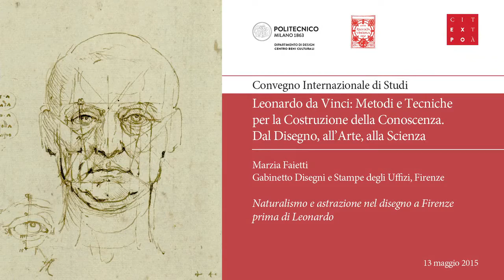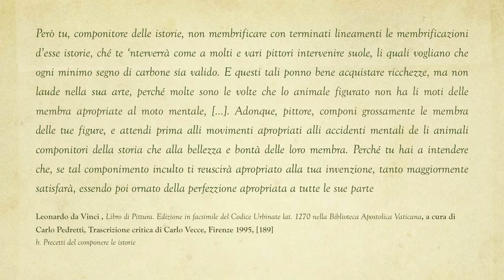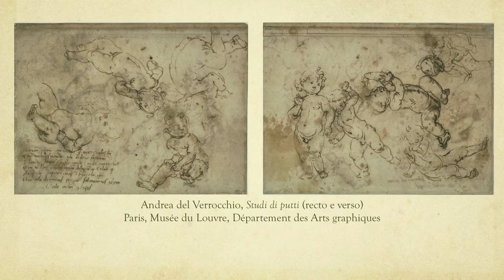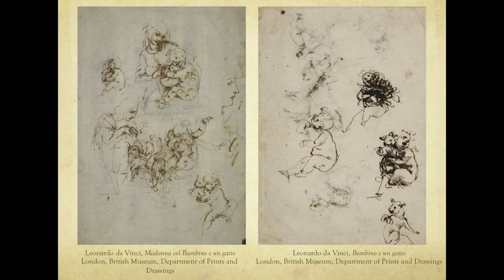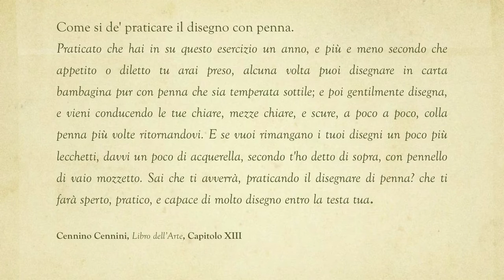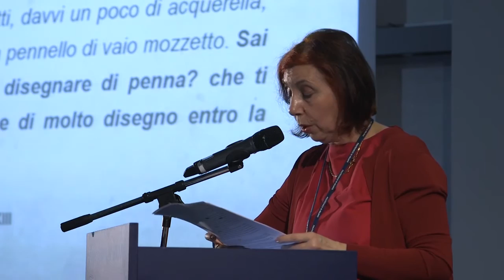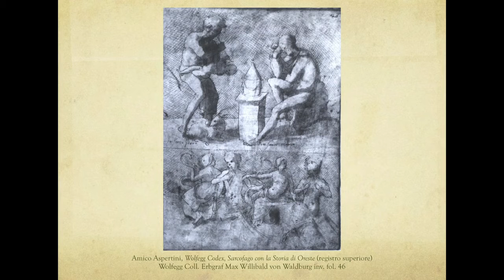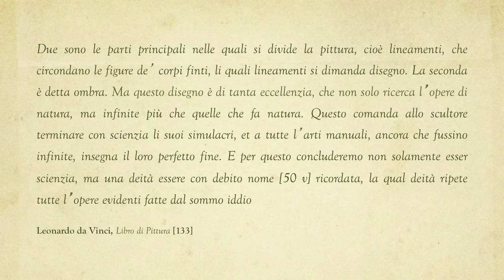M. Faietti (Naturalismo e astrazione nel disegno a Firenze prima di Leonardo)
Intervento di Marzia Faietti (Gabinetto Disegni e Stampe degli Uffizi, Firenze) tenuto durante il congresso Leonardo da Vinci: Metodi e Tecniche per la Costruzione della Conoscenza. Dal Disegno, all’Arte, alla Scienza (Leonardo da Vinci: Methods and Techniques for Building Knowledge. From Drawing to Painting and Science).

Bio:
Marzia Faietti è attualmente Direttrice Storica d'Arte presso l’ex-Soprintendenza Speciale per il Patrimonio Storico, Artistico ed Etnoantropologico e per il Polo Museale della città di Firenze, con l’incarico della Direzione del Gabinetto Disegni e Stampe degli Uffizi. Dal 2006 è accademico onorario della classe di storia dell’arte dell’Accademia delle Arti del Disegno a Firenze. Nel 2000 è stata eletta vice Presidente dell’International Advisory Committee of Keepers of Public Collections of Graphic Art in occasione della XVIIth Convention tenutasi a Berlino (4-7 giugno 2000), mentre dal 2004 al 2008 ha ricoperto la carica di Presidente della medesima associazione. Dal 2008 al 2012 è stata membro direttivo del Comitato italiano CIHA, mentre dal 2013 è presidente dello stesso Comitato, nonché vicepresidente del Bureau Internazionale del CIHA. Ha curato la realizzazione di diverse mostre in Italia e all'estero, lavorando per prestigiose istituzioni europee, dalla Graphische Sammlung Albertina, Wien (Humanismus in Bologna 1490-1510, 1988), al Département des Arts graphiques du musée du Louvre (Un siècle de dessin à Bologne 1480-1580, 2001), al Department of Prints and Drawings del British Museum (Fra Angelico to Leonardo. Italian Renaissance Drawings, 2010); nonché statunitensi, quali il Metropolitan Museum of Art di New York (The Drawings of Bronzino, 2010). Ha, inoltre, partecipato con saggi e schede a cataloghi di mostre in Italia e all’estero. Ha organizzato convegni internazionali o vi ha tenuto relazioni scientifiche in diverse occasioni e ha pubblicato numerosi contributi in riviste specializzate italiane ed estere. Va, infine, segnalata l’attività istituzionale che, a partire dal 2004, si è incentrata sulla direzione e sul coordinamento di diverse mostre particolarmente mirate sulla collezione del Gabinetto Disegni e Stampe degli Uffizi, nonché sulla promozione di nuove collane editoriali, tra cui, in particolare, l’Inventario Generale delle Stampe (si confronti la sezione Presentazione di cataloghi del Gabinetto Disegni e Stampe degli Uffizi). I suoi interessi di ricerca vertono principalmente sulla pittura ferrarese di epoca postridentina; sulla grafica e il disegno bolognese ed emiliano del Cinquecento e i suoi svolgimenti per l’intera età moderna fino all’Ottocento, sul linguaggio grafico di Andrea Mantegna; sulla cultura antiquaria del Parmigianino; sull’incisione erotica italiana del Cinquecento e i suoi rapporti con l’antichità. In aggiunta a essi, si sottolinea un filone di interessi più specificamente orientati al segno grafico e alle sue diverse implicazioni anche teoriche: significativo a questo proposito è il convegno internazionale organizzato insieme a Gerhard Wolf e in collaborazione con il Kunsthistorisches Institut in Florenz-Max-Planck - Institut nel 2007 (Linea I. Grafie di immagini tra Quattrocento e Cinquecento), cui ha fatto seguito un secondo appuntamento nel novembre del 2010 (Linea II. Tangents, interlaces, knots, labyrinths. Structure and meaning of lines from antiquity to the contemporary period); un terzo nel giugno del 2011, che ha goduto del patrocinio del C.I.H.A. internazionale (Aestethics and Techniques of Lines between Drawing and Writing) e un quarto, nel settembre del 2013, a Tokyo (SEN. On Lines and Non-Lines), in collaborazione con l’Università di Tokyo.